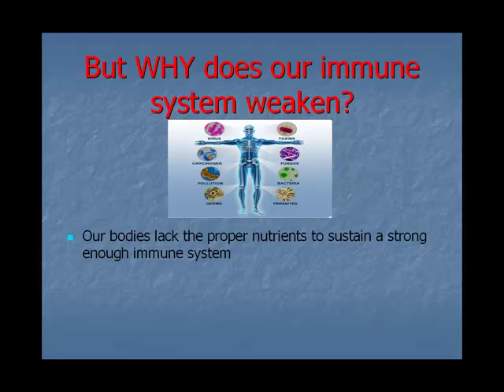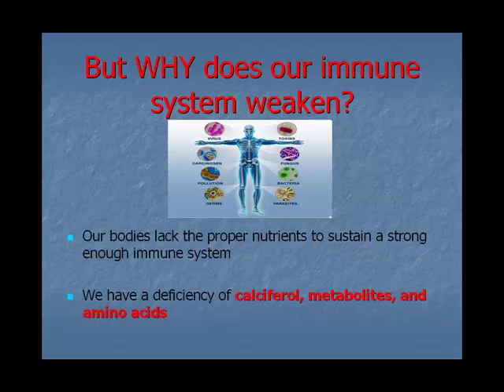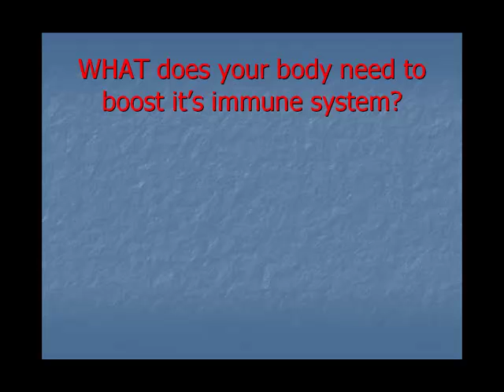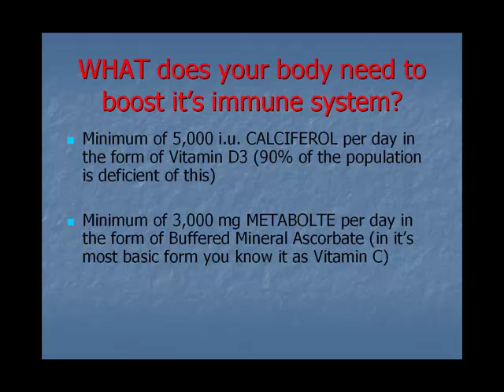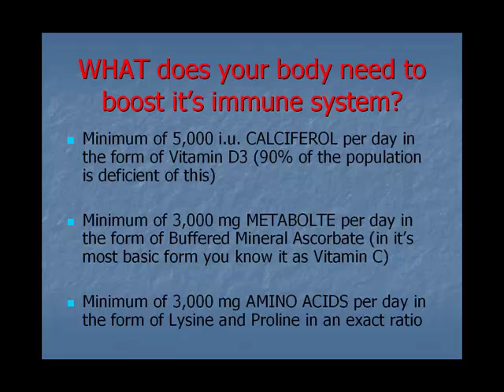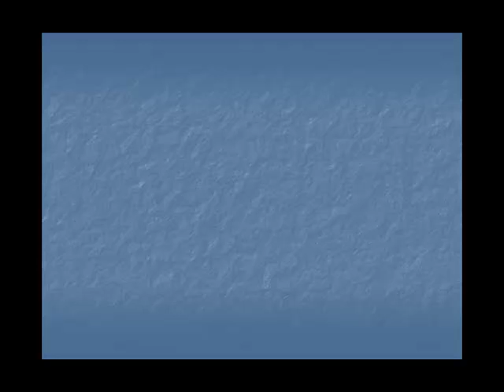Why Do We Get Sick?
Answers the question of why we get colds and flu, what causes them, and the easy things we can do to prevent from ever getting them again.